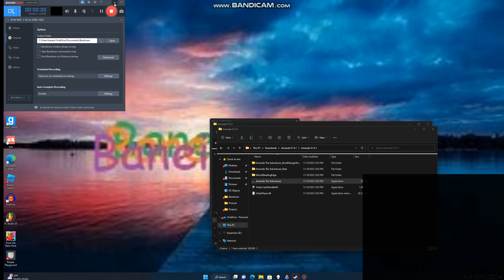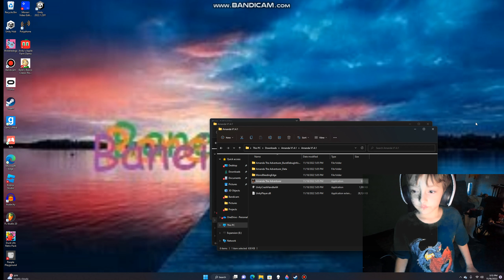amanda the adventurer is awesome